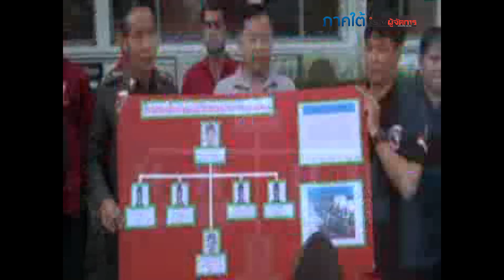ตร.สงขลารวบแก๊งโจรกรรมรถ จยย.รายใหญ่ สารภาพขายต่อคันละ 3,500 – 5,000 บาท